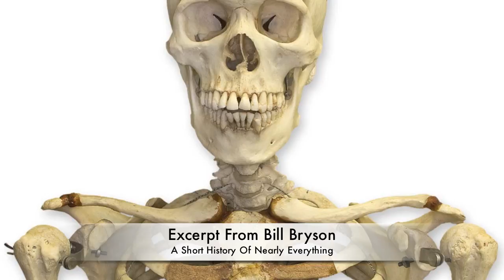Why Are There Gaps In The Fossil Record?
Here's an explanation of why there are gaps in the fossil record. Thank you Bill Bryson for putting it so eloquently.